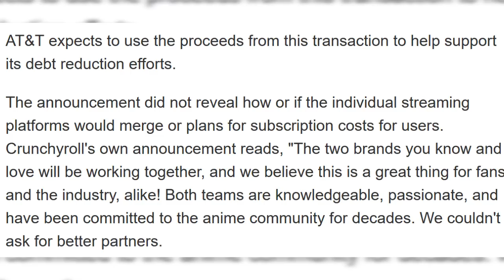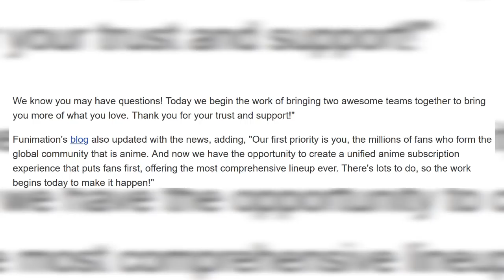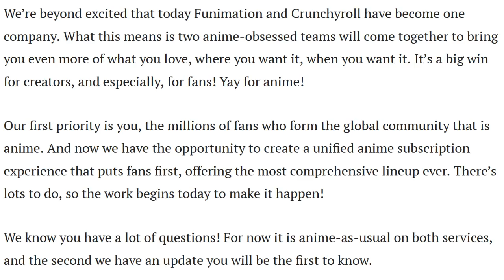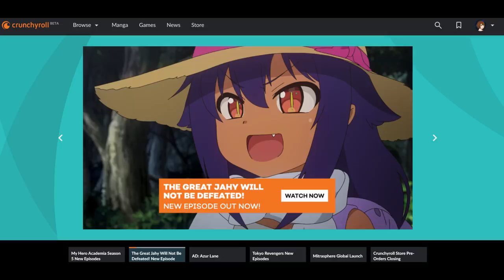Sony Officially Owns Both Funimation and Crunchyroll - Why This isn't Good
By now many of you have heard about Sony acquiring Crunchyroll this week. There's both good news and bad news tied to this. Obviously a merged subscription is a win and you'll have to pay less money, but monopolies aren't good either. The reason its good to have multiple companies doing the same service is because, it forces them to innovate. If Sony controls all of the West's anime market then there's no reason to innovate. Is this anime industry news good or bad for you?